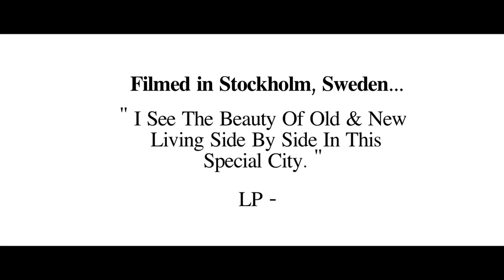Lanz Pierce - I See You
Official music video by Lanz Pierce performing I See You. 2015 Innovators and Aviators